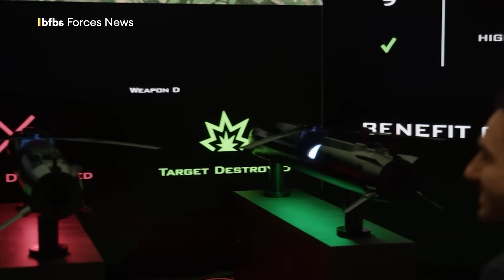F35 Supercharged: Stealthier, deadlier and ready to fly without a pilot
What does the F-35 upgrade have in common with a Ferrari?

According to Lockheed Martin's chief executive officer, the company plans to treat the F-35 Lightning II to an upgrade akin to a supercar.

This upgrade will create the F-35 "fifth gen plus" - a new and improved fighter jet with advanced stealth capabilities, new weapons and possibly an unmanned piloting option - all within the next three years.